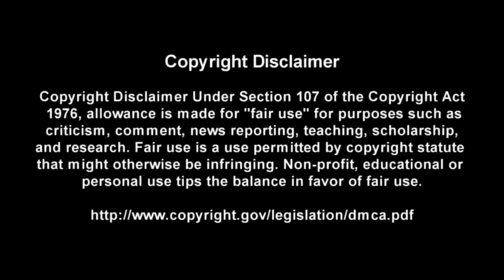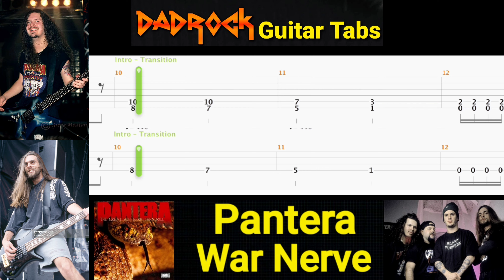War Nerve - Pantera - Guitar + Bass TABS Lesson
This is a practice tool I put together With the help of Songsterr to help My fellow DadRockers  learn the main guitar parts for  War Nerve By Pantera

Intro: (0:00)
Video: (0:37)